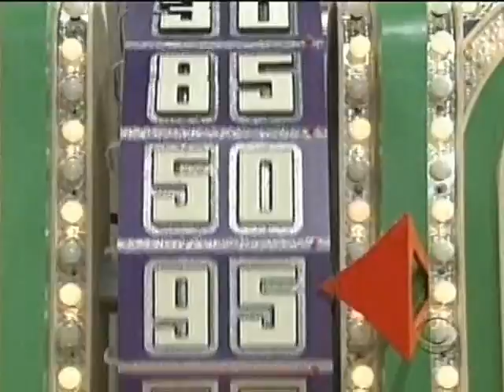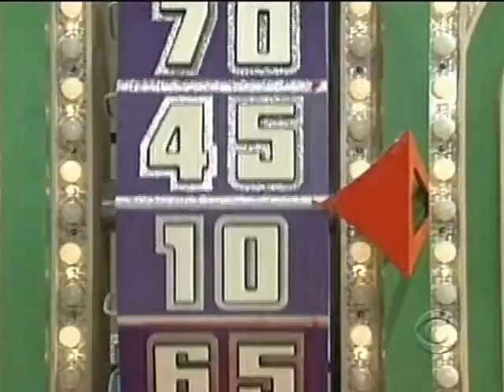Price is Right: Drew SCSD Marc Breslow style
What the showcase showdown would look like today if this was the 80's and Marc Breslow was directing. Also features the purple wheel!